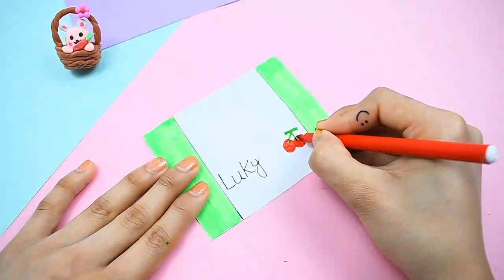How to make Cute Bandage at home | DIY Band-Aid | Easy way to make Band-Aid |Paper Craft